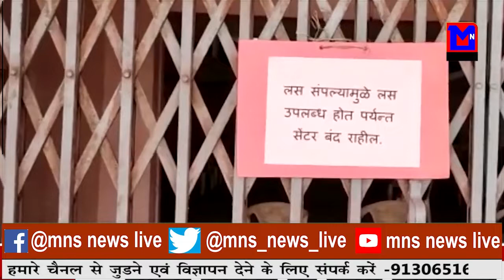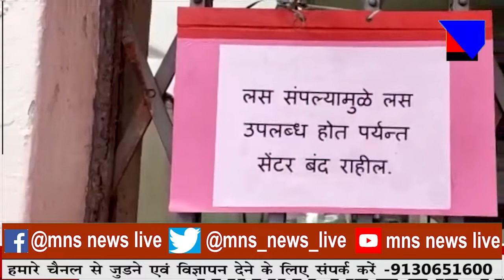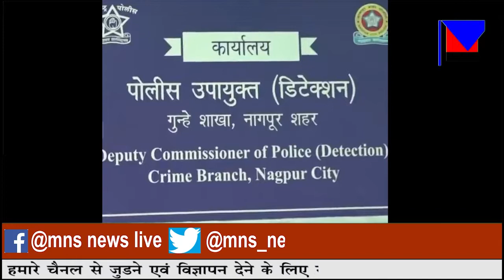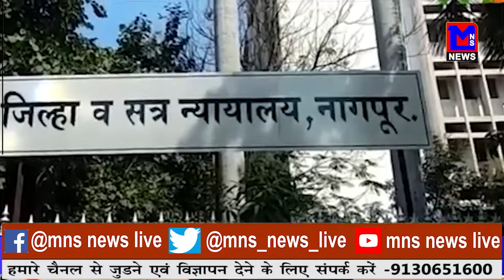वैक्सीन ख़त्म , केंद्र पर लगा ताला।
MNSNEWSLIVE नागपुर : वैक्सीन ख़त्म , केंद्र पर लगा ताला।
editor : sahil sakhare
anchor : renuka awale